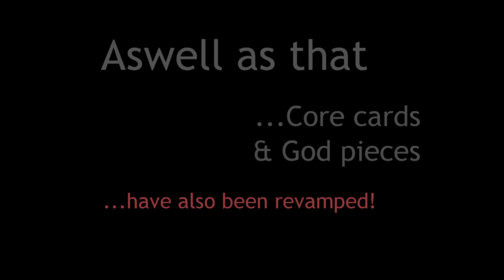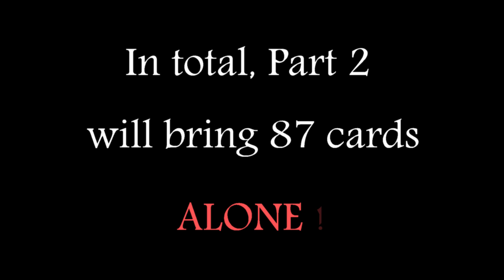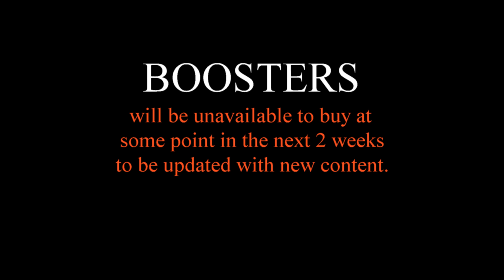GvE Pt 2 Early Information! | [- Wrath of Cores | Homemade TCG -]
Lots of information regarding part 2 of GvE!